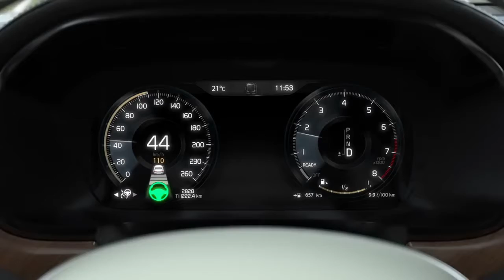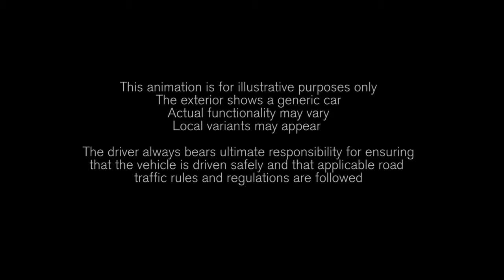2019 NEW Volvo V60 Facelift Adaptive Cruise Control Details